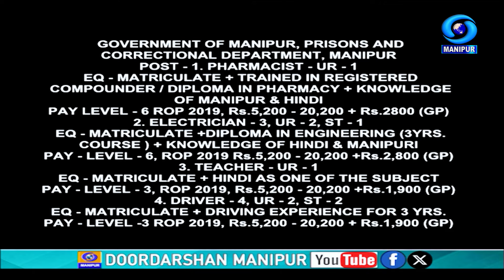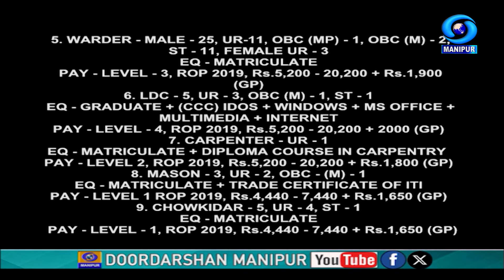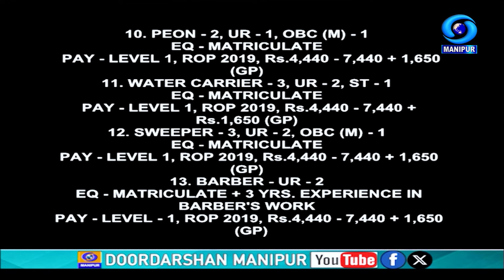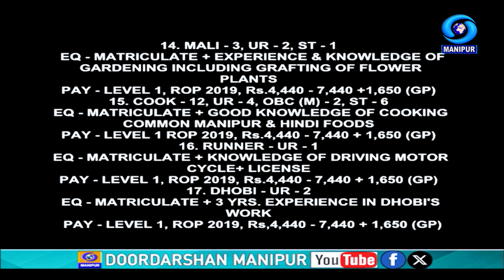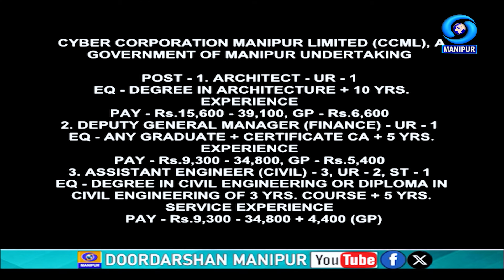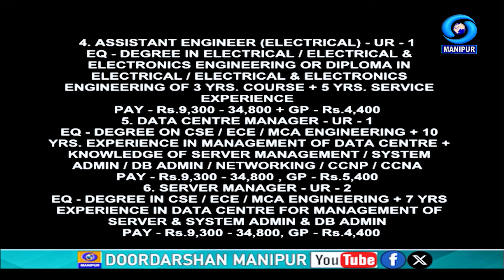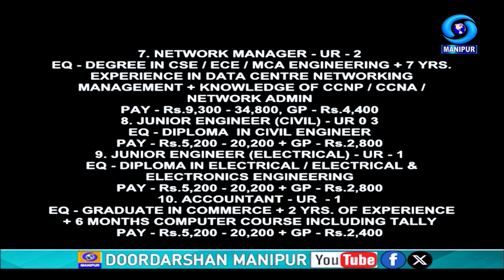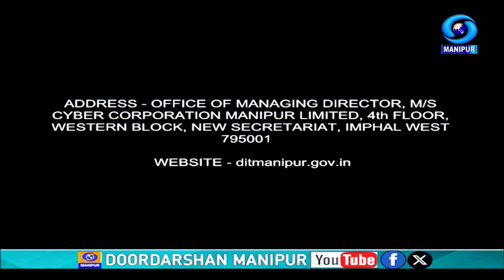Employment News | 22nd March 2024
Employment News

22nd March 2024

Producer : RK Amarjeet